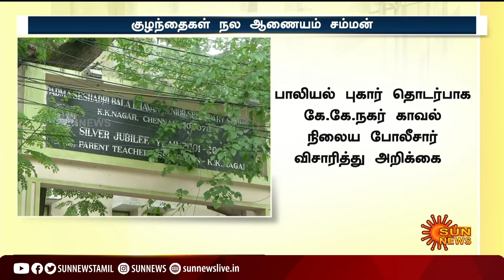பத்ம சேஷாத்ரி பள்ளி ஆசிரியர், முதல்வர், நிர்வாகிக்கு சம்மன்